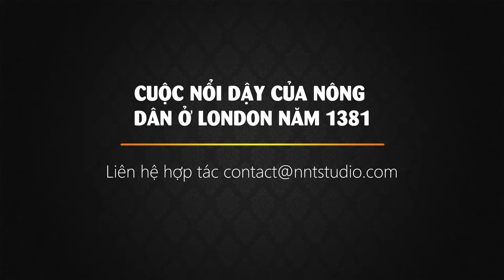5 trận đánh then chốt của Chiến tranh Trăm Năm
5 trận đánh then chốt của Chiến tranh Trăm Năm

Chiến tranh Trăm Năm là một trong những cuộc xung đột lớn nhất của thời Trung Cổ, đã định hình bản sắc quốc gia của Pháp và Anh, đồng thời kết thúc kỷ nguyên thống trị của các hiệp sĩ mặc áo giáp. Đây là thời điểm mà Edward III, vua của Anh, cai trị một vương quốc đầy nợ nần, sự phản bội của các quý tộc, và tình trạng nội chiến. Như nhiều nhà lãnh đạo khác trước và sau ông, Edward tin rằng việc đoàn kết quốc gia thông qua một sứ mệnh lớn ở nước ngoài là giải pháp cho các vấn đề nội bộ. Sứ mệnh đó là chinh phục Pháp - một quốc gia giàu có và mạnh mẽ, kẻ thù lâu đời của Anh. Edward không lường trước được rằng quyết định này sẽ đẩy đất nước của mình vào hơn một trăm năm chiến tranh đầy rẫy bạo lực và các cuộc nổi dậy của nông dân. Dưới đây là năm trận chiến tiêu biểu nhất trong Chiến tranh Trăm Năm.